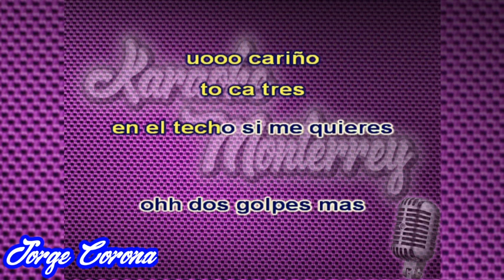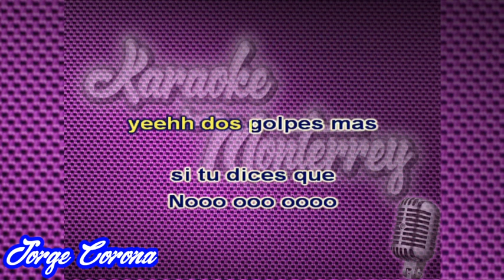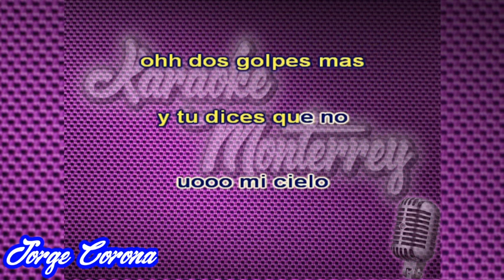Karaoke Monterrey - La Tropa Loca - Toca Tres Veces